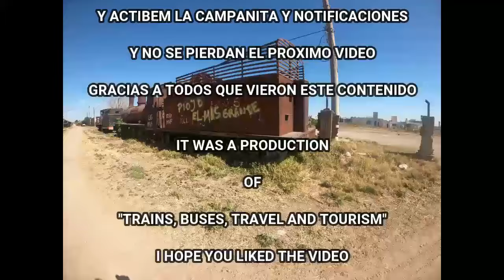128 -Estaciones abandonadas de Argentina: un paraíso para los aficionados a los trenes Cruz Del Eje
En la estación Cruz del Eje provincia de Córdoba nos encontramos con material rodante en total abandono y ver el estado que se encuentra todo eso que hace años andaban rodando sobres las vías férreas de la líneas del Belgrano
00:00 Instrucción
00:05 Lo que fue el auge
05:12 locomotoras a Vapor

Tristemente, hoy en día se conoce a la Terminal Cruz del Eje como el "Deposito de Locomotoras Cruz del Eje". Aunque más parece ser un cementerio de material rodante, abundando en si una vasta cantidad de locomotoras, vagones, coches y coche-motores que a lo largo del tiempo han sido saqueados o incendiados. Y lo mismo ocurre con la estación, estando en un supuesto estado de "observación" por la policía municipal, y siendo desmantelada paulatinamente por los habitantes de la ciudad, provocando que se aleje cada vez más la posibilidad de que el tren regrese a estos lares, siendo la última vez que pasó una formación del Belgrano Cargas en el año 2017
El cementerio de trenes de Cruz del Eje se encuentra en la provincia de Córdoba, Argentina. La estación de ferrocarriles fue clausurada en 1985.
El cementerio contiene una gran cantidad de locomotoras, vagones, coches y coche-motores que han sido saqueados o incendiados. La estación también ha sido desmantelada gradualmente por los habitantes de la ciudad.
En las paredes de la estación se encuentra un mural sobre la leyenda de Cruz del Eje, pintado por Carlos Alfredo Murúa en 1972.

Agradecimiento a @gustavoledesma1566

27 de agosto del 2023